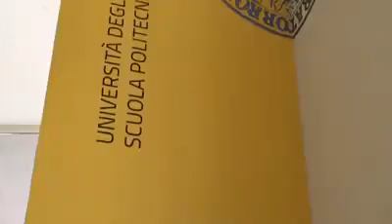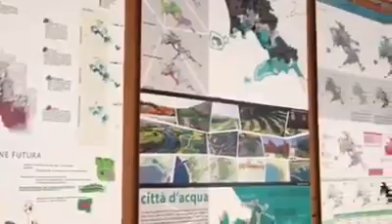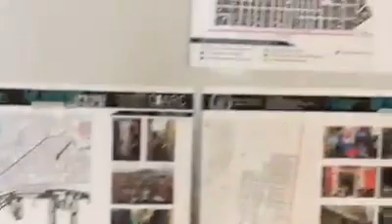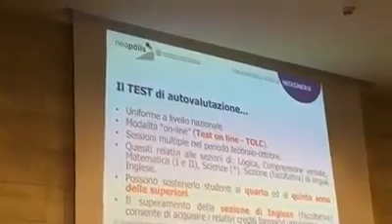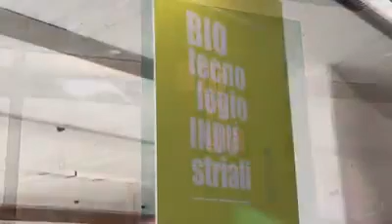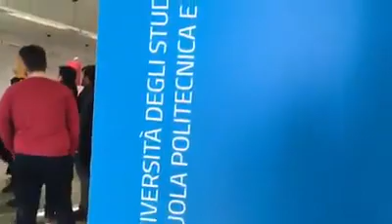Openday della Scuola Politecnica e delle Scienze di Base Federico II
L'offerta didattica, i progetti futuri e la voce degli studenti